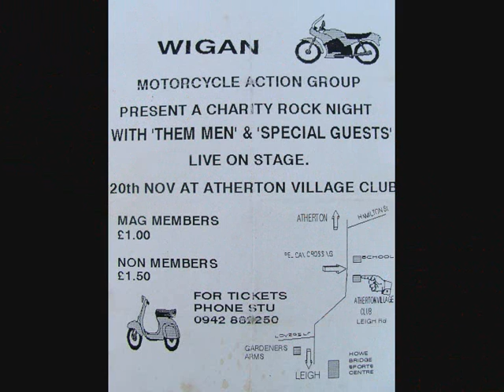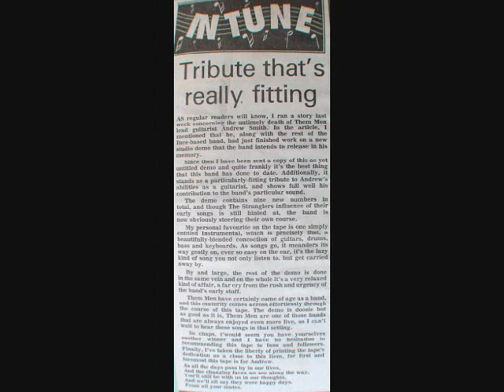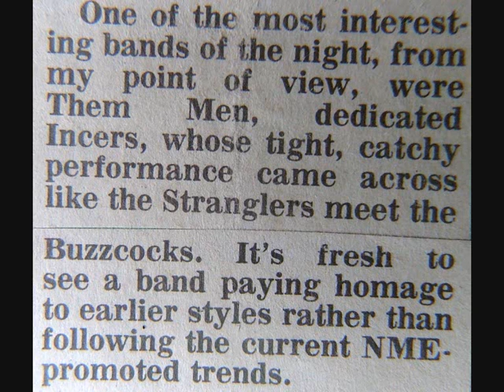05 CAPTAIN JESUS.wmv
THEMMEN ARE A 5 PIECE BAND FROM LOWER INCE WIGAN FROM THE LATE 80s EARLY 90s WITH A SOUND THAY CALL MELODIC ROCK